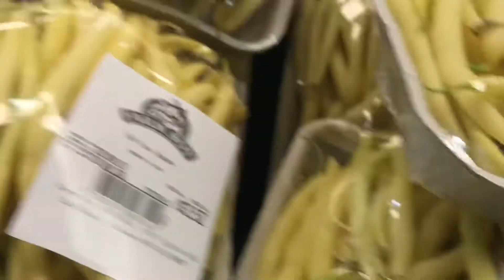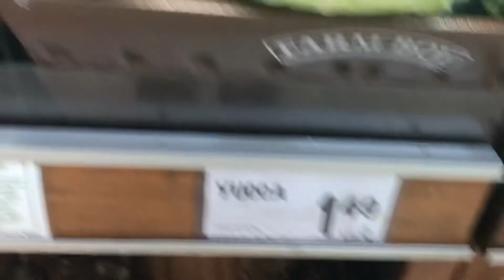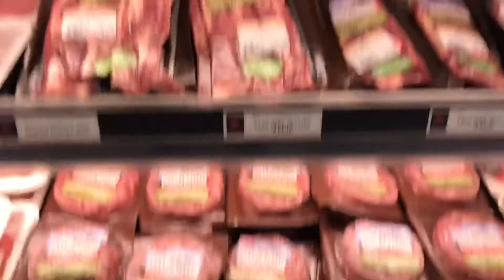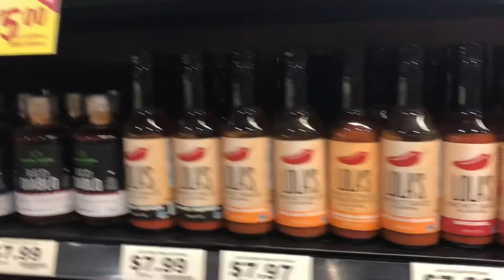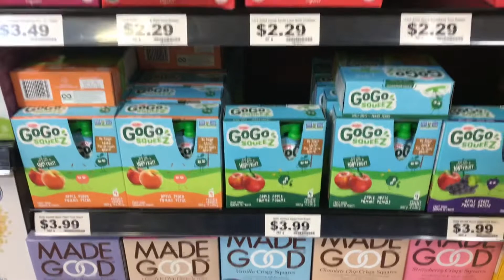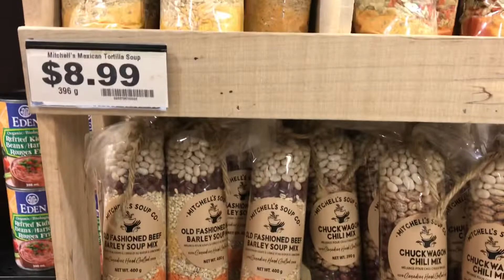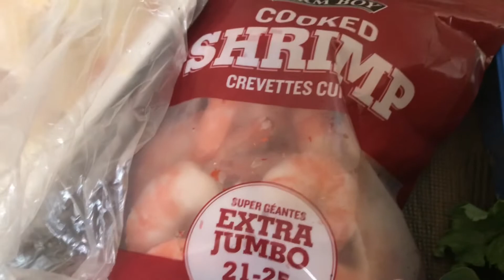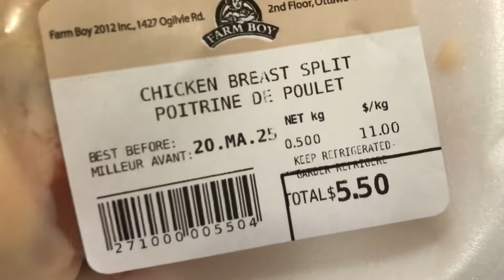WATCH THIS VIDEO UNTIL THE END!! Something TERRIBLE Almost Happened!! Grocery Shopping Vlog In Tamil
Weekly Grocery Shopping!! This time something terrible almost happened!!